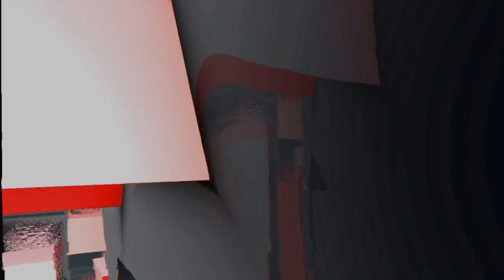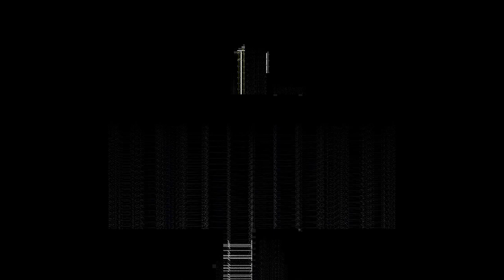Tom Hall : Lysdexic vs aday @ HorseBazaar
16-Feb-2019

uniform vec2 resolution;
Jannah Quill
Matt Leaf
Lysdexic vs aday